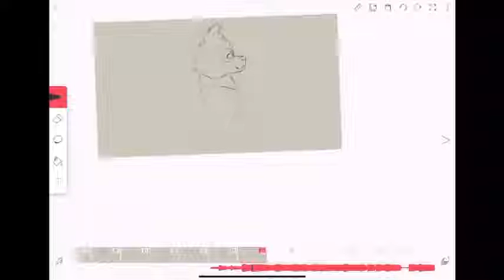now this is why you should watch my live streams.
‘‘Twas that the sound of a feral cat charging into my neighbors car?!

N Y E S !

this fudging cat has been strutting down or street for the past few days fighting other cats and other miscellaneous activities as such.